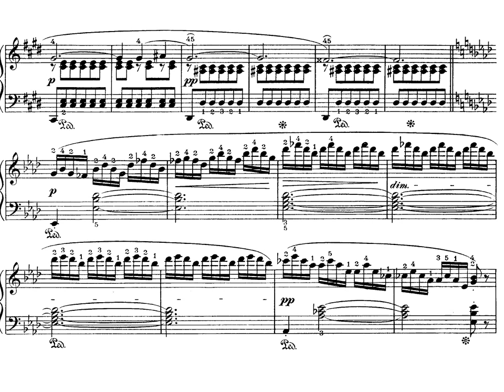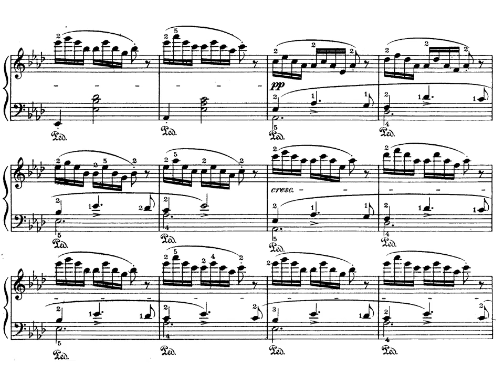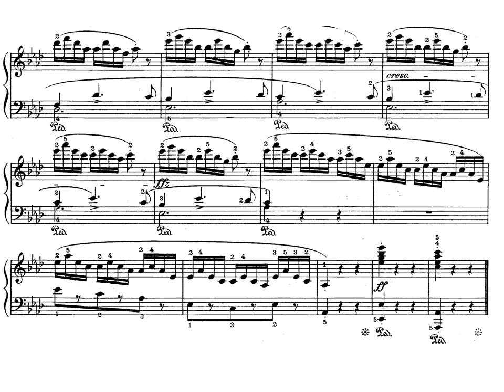F. Schubert. Impromptu nº 4 Op. 90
Cuarto impromptu del Op. 90 de F. Schubert.